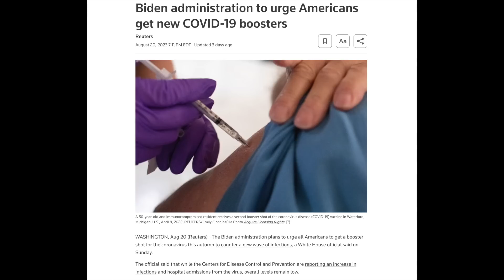It’s Coming Back...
On The Angry Prepper, we are going to talk about on how They Are Coming Back.  New or reinstated rules are coming back for the fall & this coming winter.